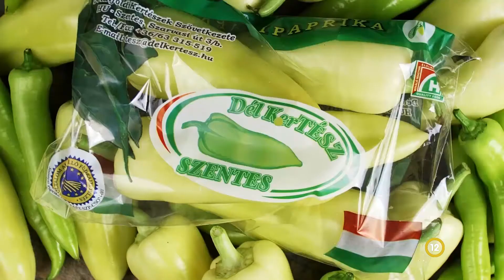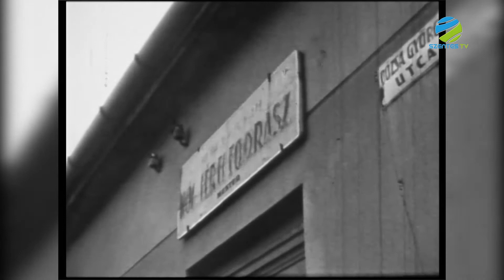2022. június 24. péntek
Ez már a Szentes Televízió napi aktuál rovata. Mai rovatunkban folytatódik a Tóth József Színház és Vigadó Szentesi Szalon elnevezésű programja, ahol Kovács Kálmán volt válogatott labdarúgó volt a Sportcsillag Sarok vendége. Tekintsék meg most a beszélgetés második részét.

Műsorunk végén Karikó-Tóth Tibor szerkesztésében jelentkezik a Szentes Anno című műsorunk.